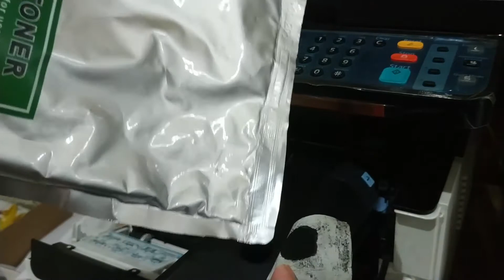CARA Mengisi Tinta Mesin Fotocopy Kyocera Ecosis M2540dn !! Ikuti langkahnya sangat mudah !!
tutorial kalia ini :
CARA Mengisi Tinta Mesin Fotocopy Kyocera Ecosis M2540dn   !! Ikuti  langgahnya sangat mudah !!